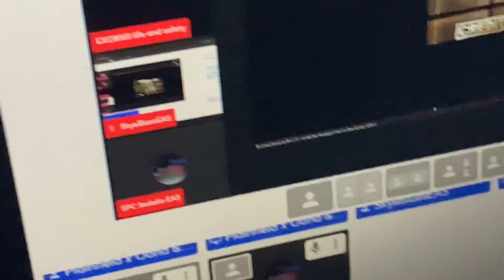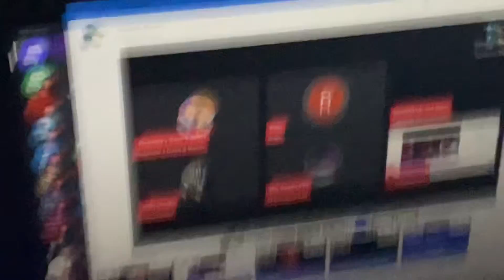Gage Does The National Anthem Before Deal Or No Deal!